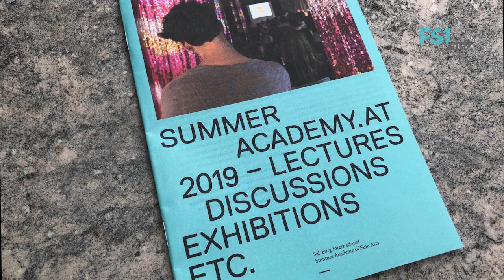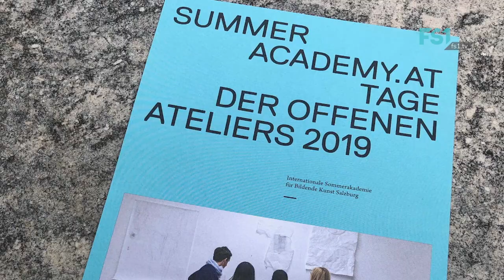Ateliergespräche | Internationale Sommerakademie Salzburg | FS1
Moderation: Fred Smolik.
Gast: Dr. Hildegund Amanshauser & Karin Reichmuth.